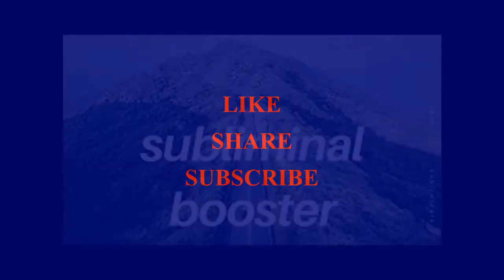Ultimate Booster for Any Subliminal 2022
Affirmations:
Enjoy listening to subliminals
Subliminals change your reality according to the affirmations
Minimum effort to manifest
Love listening to subliminals
Get focused while listening to subliminals
Affirmations bypass the conscious mind
Conscious mind is safe from evil (Including bad affirmations)
Conscious mind is godly
Conscious mind never gets tired
Conscious mind is indestructible
Conscious mind is absolutely safe
Subconscious mind absorbs desired affirmations and turns them into reality
Subconscious mind repeats desired affirmations in an infinite loop 24/7
Subconscious mind repeats desired affirmations in an infinite loop 24/7 without using subliminals
Subconscious mind is safe from evil (Including bad affirmations)
Subconscious mind is godly
Subconscious mind never gets tired
Subconscious mind is indestructible
Subconscious mind is absolutely safe
Good vibrations that increase every day
Each letter contained in the affirmations of the desired subliminal audio makes it nine hundred and ninety-nine million times faster
Each capital letter contained in the affirmations of the desired subliminal makes it nine hundred and ninety-nine billion times faster
Each lowercase letter contained in the affirmations of the desired subliminal makes it nine hundred and ninety-nine trillion times faster
Each second of your life makes it 994 quadrillion times faster

There are different ways to get affirmations to your subconscious;
  *Subliminal
  *Supraliminal
  *Frequencies
  *Silent Subliminals (that's right, you hear nothing, but your subconscious does)

• Subliminals are below the level of conscious awareness, these are messages that are buried under or in a song or music, you’re not supposed hear it, you might if you listened hard enough, but these messages are meant for the subconscious mind, the subconscious listens without predetermined judgments, it simply listens.

Join Robinhood with the link below, link to your checking account and we both get a free stock.